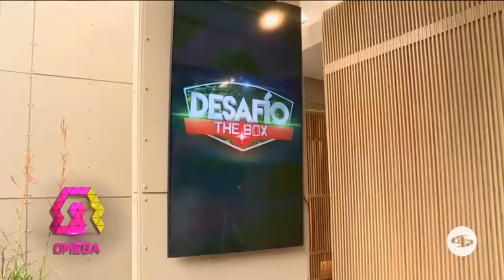RESUMEN DEL CAPITULO 5 DEL DESAFIO THE BOX, VIERNES 19 DE MARZO